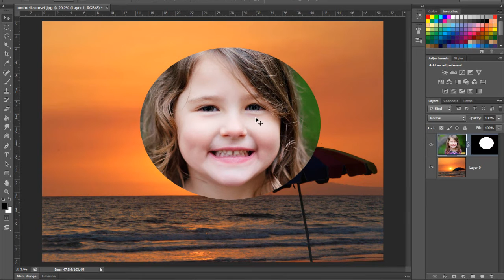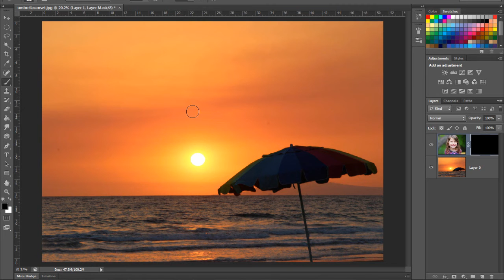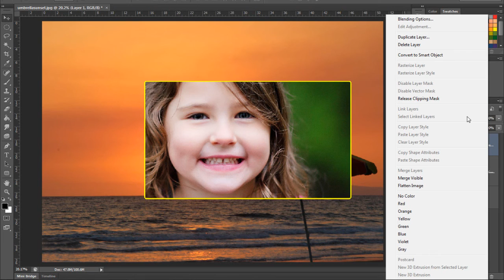دورة فوتوشوب Photoshop CS6 & CC - درس (32) القناع mask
لمتابعة الجزء الأول من كورس الفوتوشوب كاملاً انقر هنا